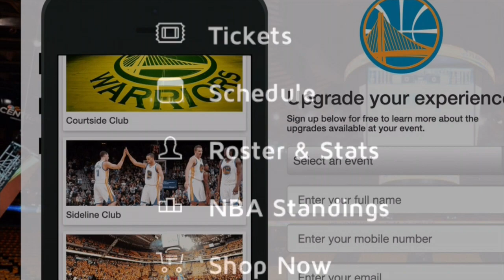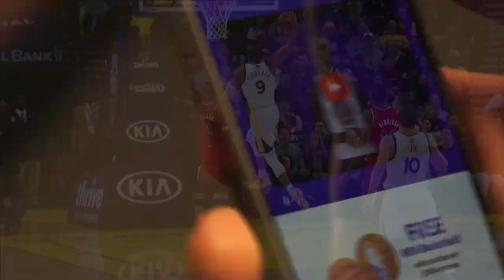Stay Connected On WarriorsGround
Beacon notifications, Facebook Check-In Deals, Twitter & Instagram photo sharing and mobile app offers are just some of the many ways to enhance your experience the next time you come to a Warriors game.